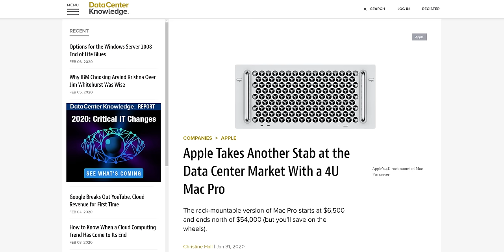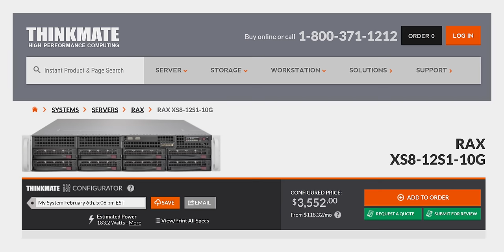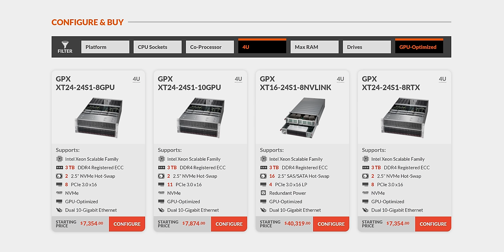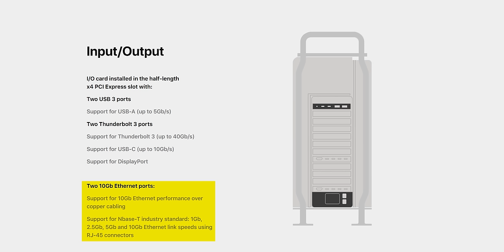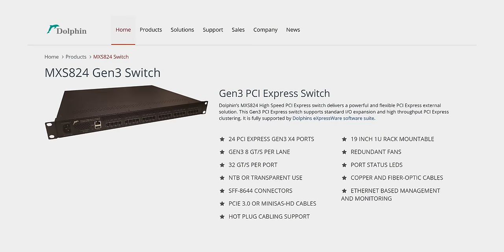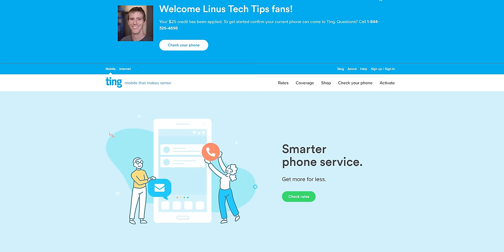The MORE EXPENSIVE Mac Pro... - Rackmount Edition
Receive an additional $25 credit for Ting today when you sign up

Why would someone pay EVEN MORE for a Mac Pro? I have one idea...

Buy Audio Mixers
On Amazon (PAID LINK)
On Walmart (PAID LINK)
On Newegg (PAID LINK)